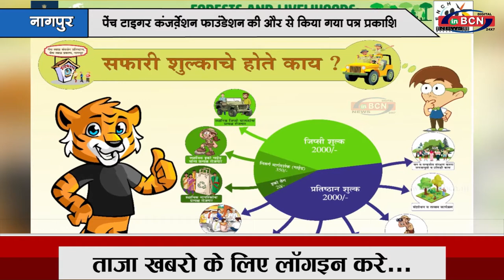पेंच टाइगर कंज़र्वेशन फाउंडेशन की और से किया गया पत्र प्रकाशित...INBCN NEWS